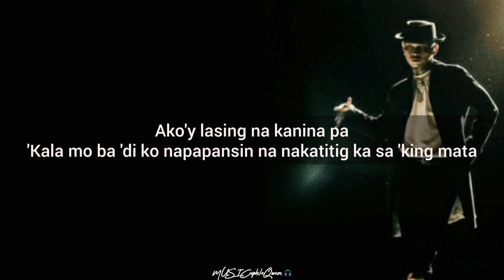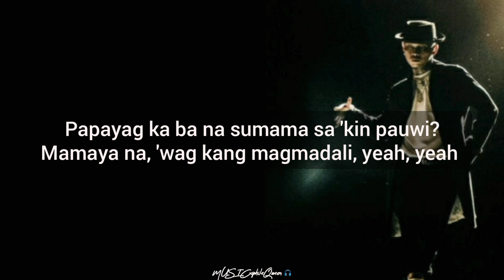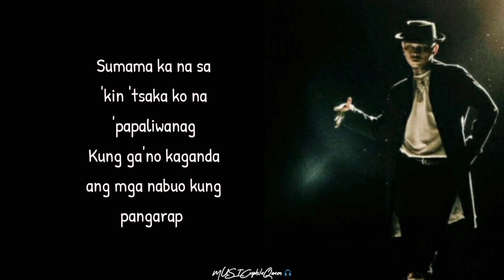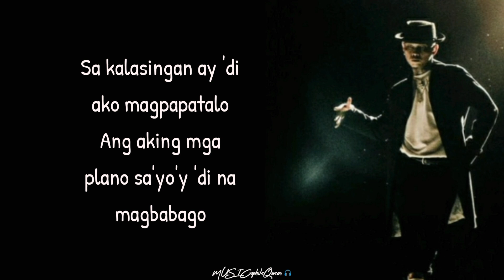Dance With You (lyrics) | Skusta Clee ft. Yuridope